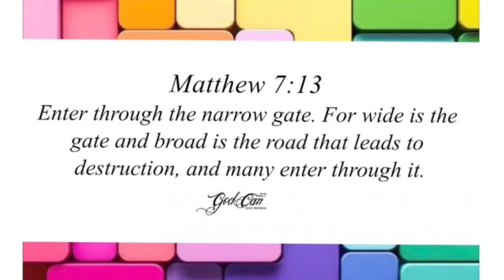WHAT IS IN MY BAG 2021 EDITION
Hey Sweet potatoes
WHAT IS UPPPP!

Please watch this video to the end and kindly share!

what Is In my purse